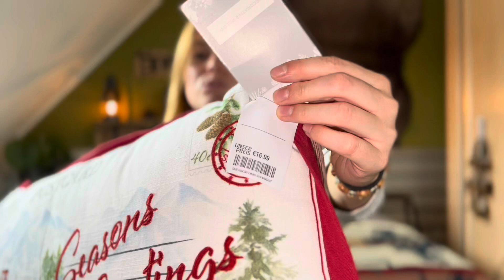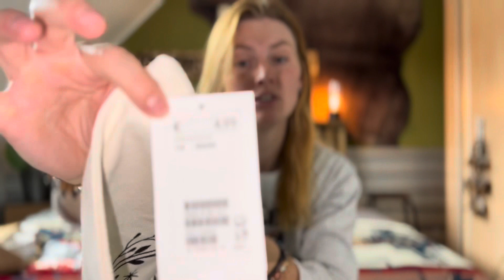🎄 Weihnachtsdeko-Haul | Cowgirl Sarah 🤠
Howdy meine Weihnachts-Freunde!

Heute zeige ich euch meine Weihnachtsdekoration, die ich mir dieses Jahr neu zugelegt habe. Ich hoffe, ich kann den ein oder anderen von euch inspirieren!

Stay wild & howdy!